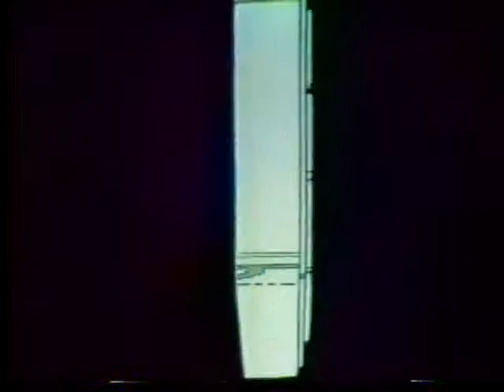Chevron Alternative Fuel 1977